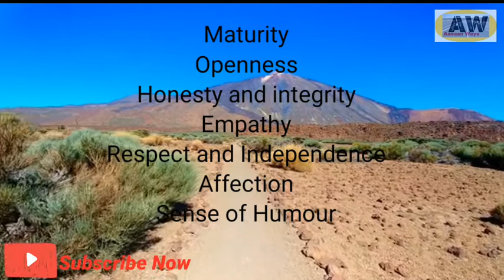Seven singe of an ideal life partner/7 characteristic of an ideal life partner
This video discusses seven sings of an ideal life partner/7 sings of an ideal life partner..